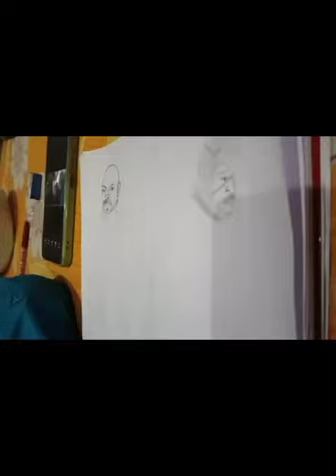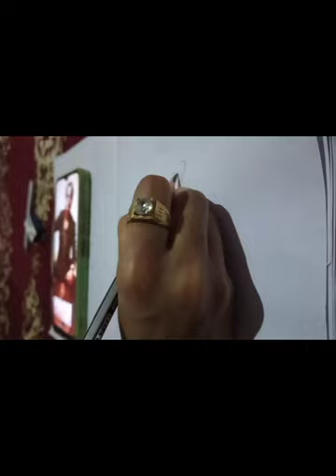SRK in JAWAN avtar